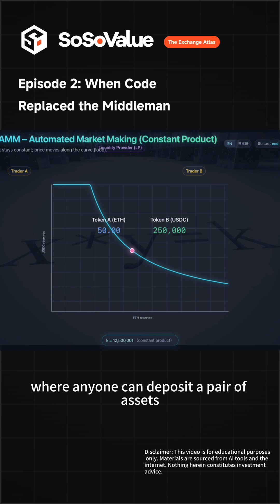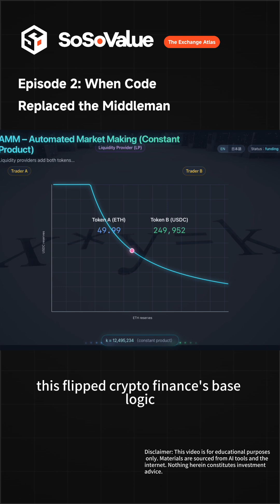Crypto Decoded: [The Exchange Atlas: Episode 2] When Code Replaced the Middleman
This is a plain-English explainer series about how market crashes reshape trust—and, in turn, reshape the way we trade. We’ll trace the evolution of crypto exchange and unpacking mechanics, risks, and what “trust the code” really means.

Crypto Decoded is a SoSoValue x community program designed to help crypto investors make sense of complex concepts—turning data into clear, factual insights about the crypto world.